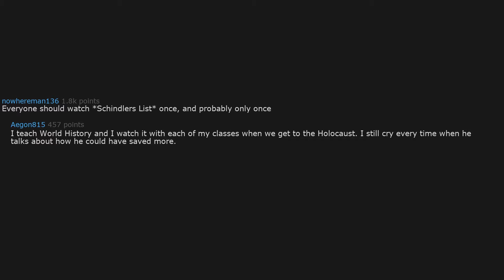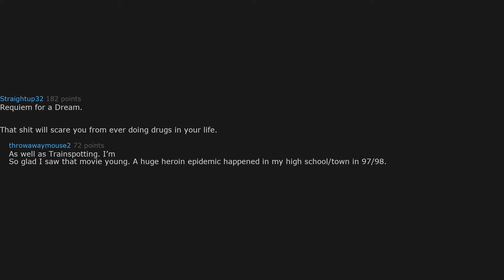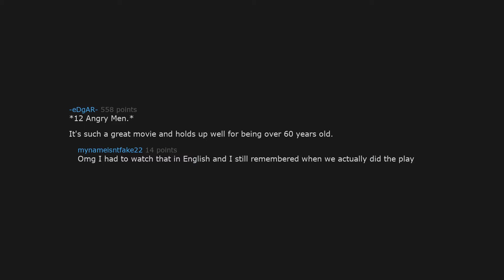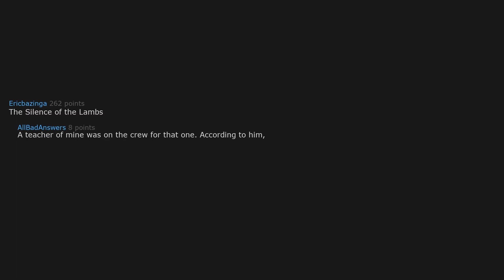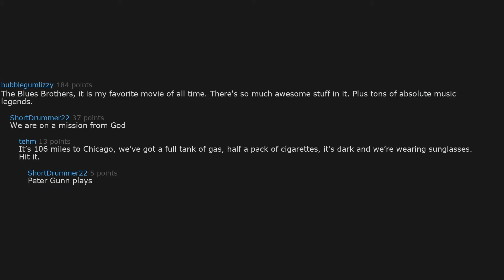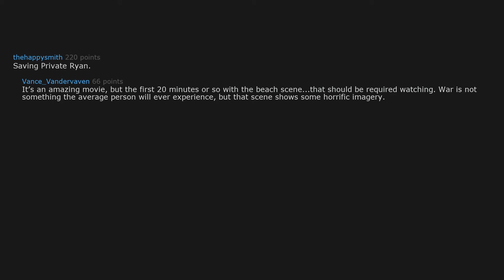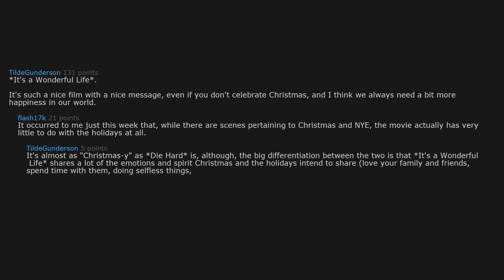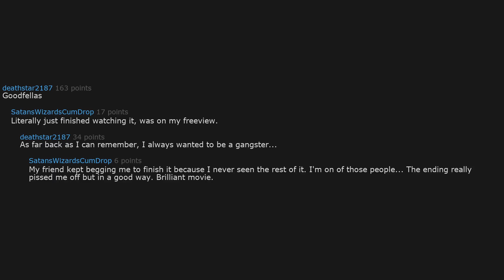The Best Movies That Everyone Should See - r/AskReddit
'Sup? Another Reddit story your way! This time we have "The Best Movies That Everyone Should See" from the top r/AskReddit posts!
Videos from the funniest AskReddit comments are posted daily'ish, so SUB UP to not miss a thing!

Which movies do you think should be in the list? Consider sharing them in the comments! I'd love to hear about it!